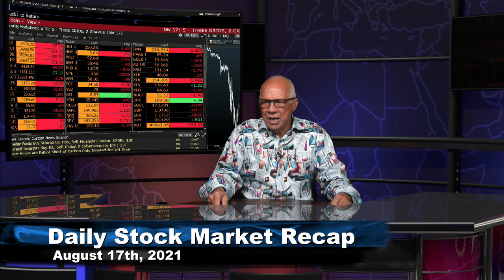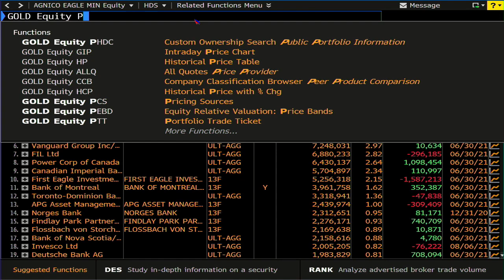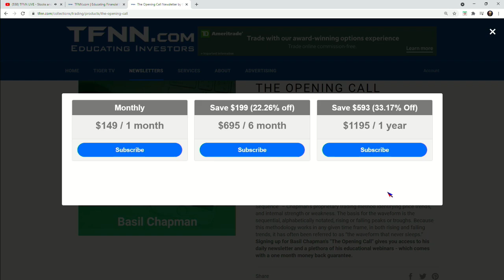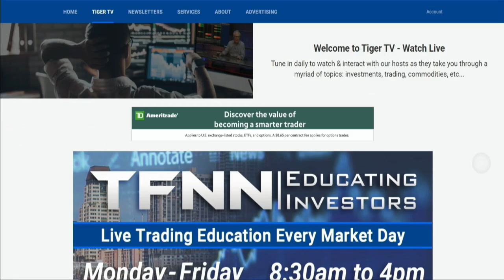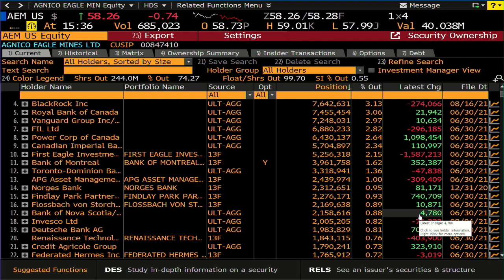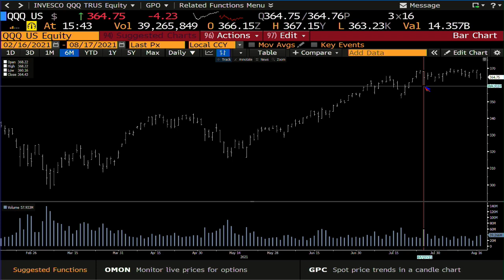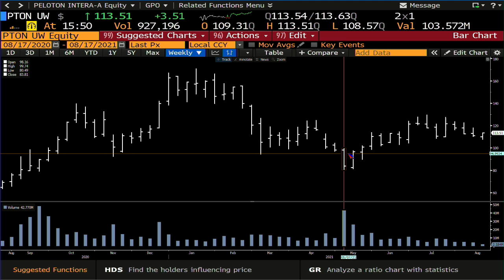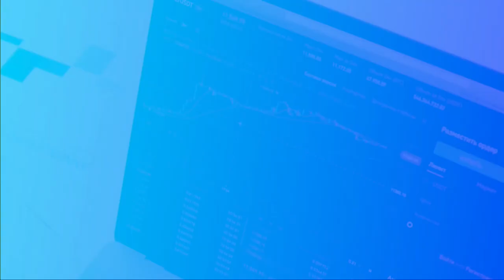August 17th, The Tom O'Brien Show - 2021